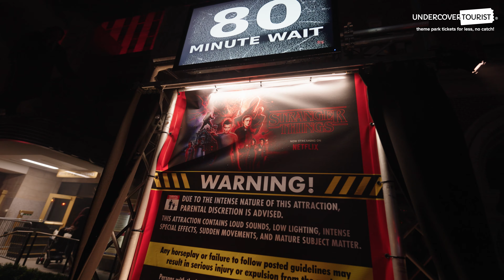Stranger Things, Full POV | Halloween Horror Nights Orlando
Put on your headphones and hit play on your Walkman. Race against the terrifying ticking clock and join Eleven, Max, Eddie and the rest of the party as you confront your deepest fears and come face-to-face with demobats and the villainous Vecna himself. Your campaign to break his curse will lead you through the notorious Hawkins Lab, the enigmatic Creel House and 001's blood-red Mind Lair. Word of advice: "Don't try to be heroes. There is no shame in running."

~Hop~ over to our blog for even more details on HHN 32